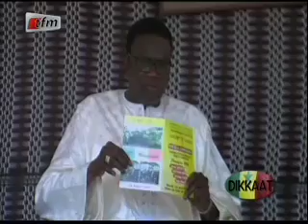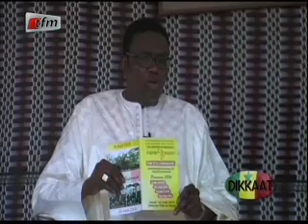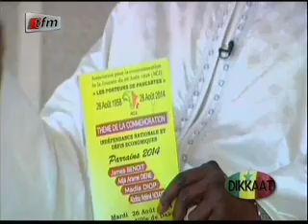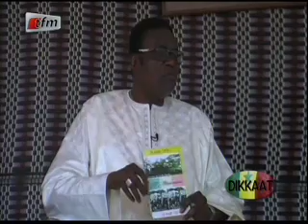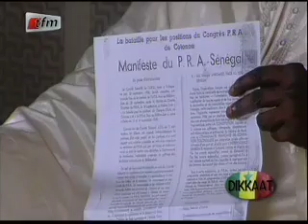Dikkat - 26 août 2014